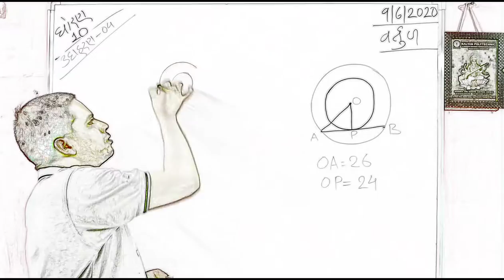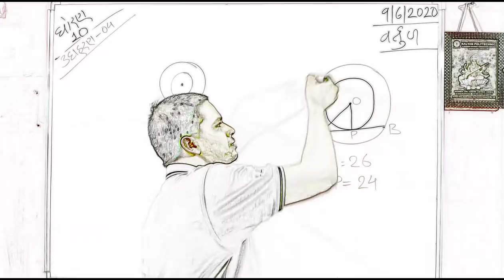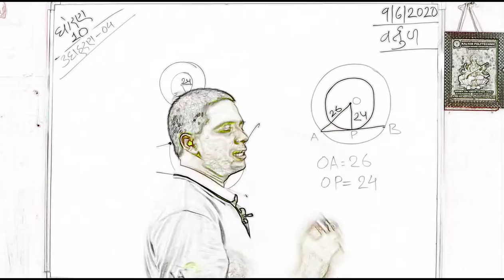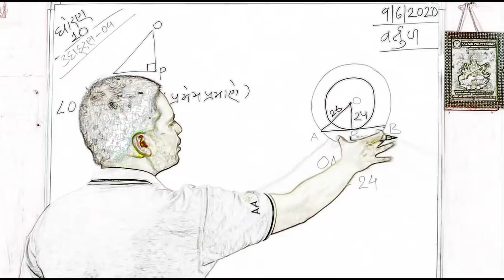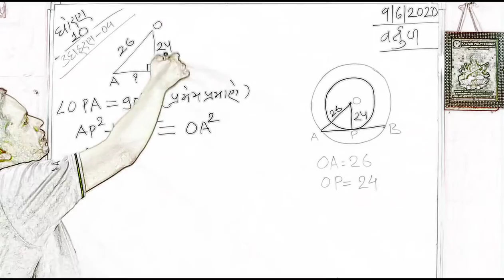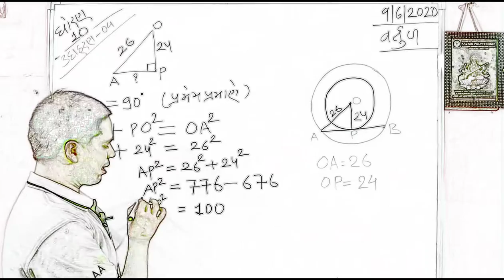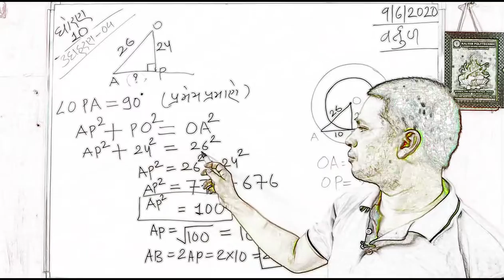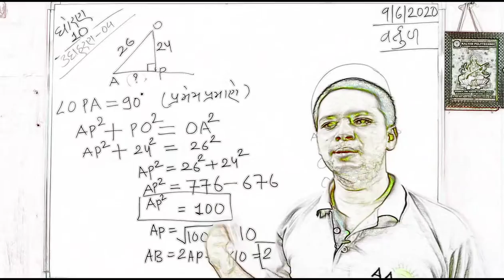ઉદાહણ ૦૪ વર્તુળ પ્રકરણ ૧૧ ગુજરાતી માં ગણિત Hemnandan Yadav knowledge is CURRENCY